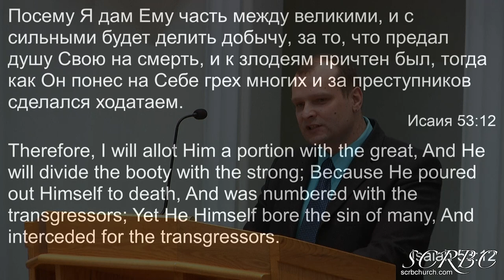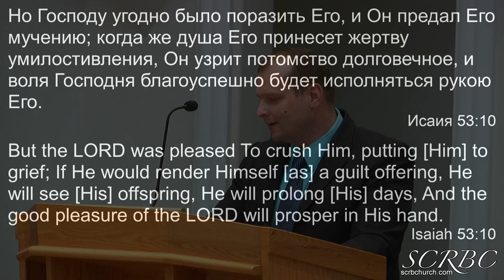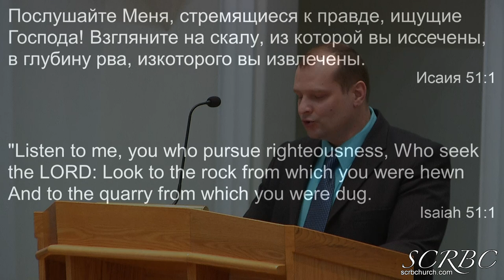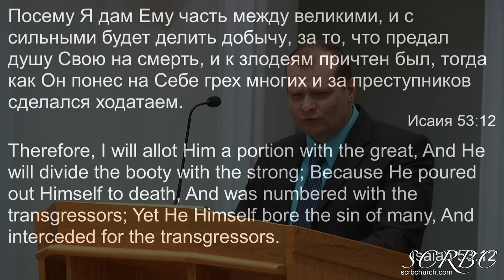04 04 2021 Раб Мой. Д. Смирнов